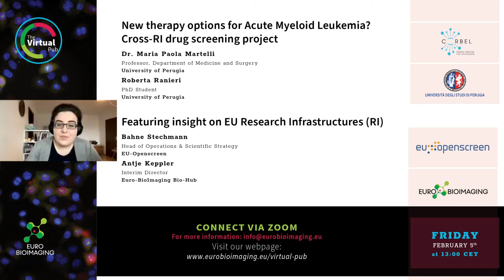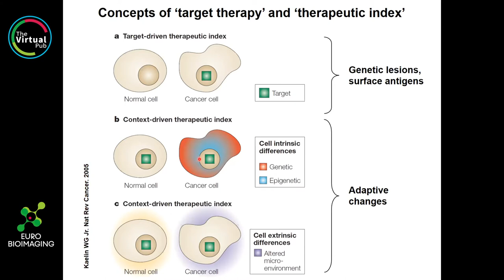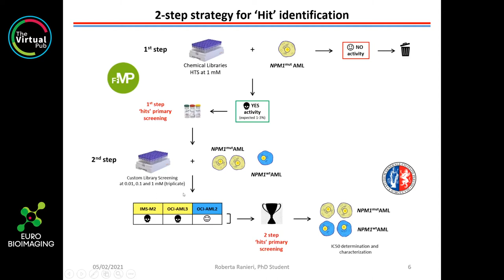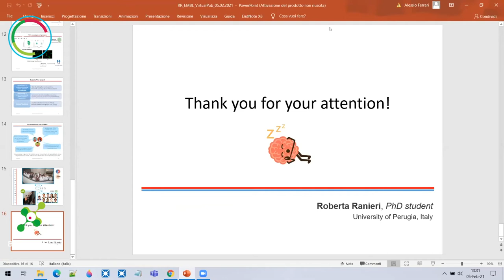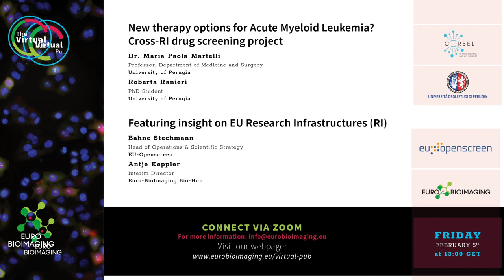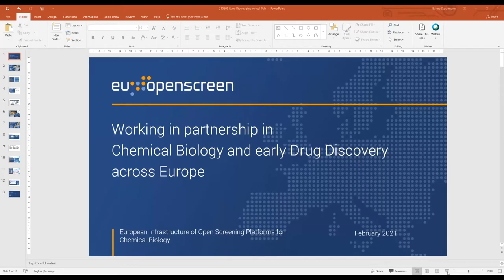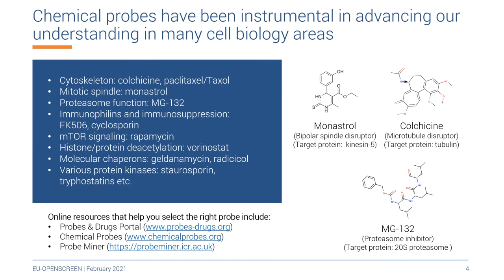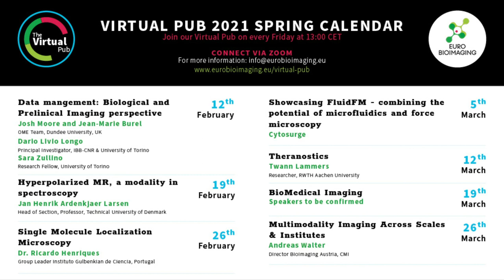Virtual Pub: New therapy options for Acute Myeloid Leukemia? Cross-RI drug screening project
Dr. Maria Paola Martelli, Professor, Department of Medicine and Roberta Ranieri, PhD researcher, University of Perugia, speak about their quest to find new therapy options for Acute Myeloid Leukemia. In addition, Bahne Stechmann, Head of Operations & Scientific Strategy, EU-Openscreen and Antje Keppler, Interim Director Euro-BioImaging Bio-Hub, share insight on how research infrastructures support complex cross-RI projects such as this one.